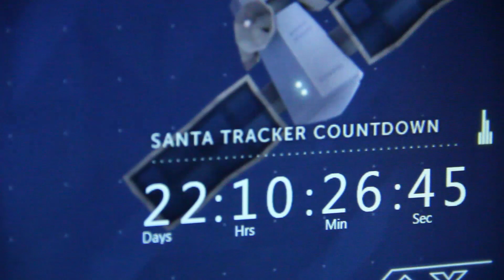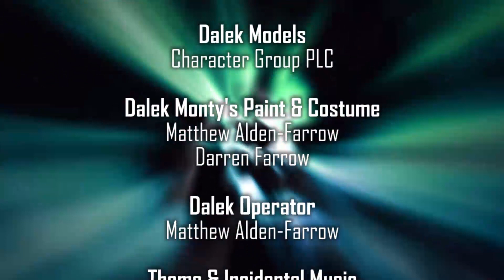The Adventures of Derek & Matt - The Night Before Christmas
'Twas the Night Before Christmas, when all through Matt's house, all the Daleks were stirring, plotting the extermination of Father Christmas...

When Bren Tenkage forwards him a link to the Norad Tracks Santa website, Derek sets about planning the destruction of Santa Claus himself. Can Matt convince Derek to give up his scheme? Will Santa Claus be exterminated and Christmas ruined forever? Is Santa Claus even real? Prepare yourselves for a Christmas tale of suspense, excitement and above all, a lot of silliness!